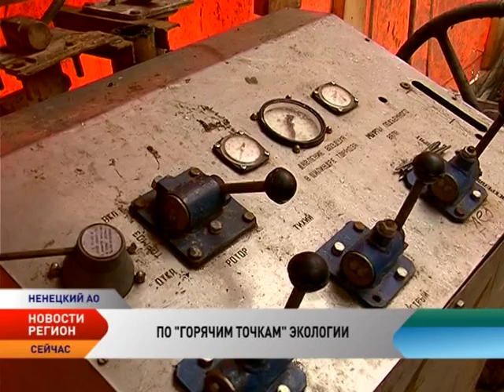Новости. Регион от 17.06.2015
Главные новости Северо-Западного региона (СЗФО) и Арктики в одном выпуске:

Экспедиция «Кара-зима-2015» стала самой масштабной за 20 лет

Компания «Роснефть» подвела итоги экспедиции «Кара-зима-2015», которая стала шестой научной экспедицией по изучению ледовых и гидрометеорологических условий на арктическом шельфе.

В Петербурге начали работу над АПЛ пятого поколения

Санкт-Петербургское морское бюро машиностроения «Малахит» начало работу над проектом атомных подводных лодок пятого поколения. Проект планируется реализовать по окончании строительства АПЛ четвертого поколения проектов «Ясень» и «Ясень-М».

Седьмую АПЛ серии «Борей» заложат 21 декабря

Седьмой атомный подводный крейсер серии «Борей» будет заложен в Северодвинске 21 декабря 2015 года. Как будет называться новая субмарина пока не сообщают.

Ямал вошел в десятку лучших регионов по социально-экономическому положению

ЯНАО оказался единственным арктическим регионом в десятке лидеров рейтинга субъектов РФ по социально-экономическому положению за 2014 год.

В НАО прошел съезд представителей Баренцева региона

В Ненецком автономном округе прошел съезд представителей Баренц-региона. Тема встречи актуальна для всех четырех стран, составляющих международную группу — это экологическая безопасность.

Программа «Новости. Регион» — это новости Северо-Западного региона: все события арктической зоны России, жизнь наших соседей по Крайнему Северу, решения проблем, интересный опыт. Особенность этих выпусков — совместные проекты и обмен информацией с региональными телекомпаниями СЗФО.